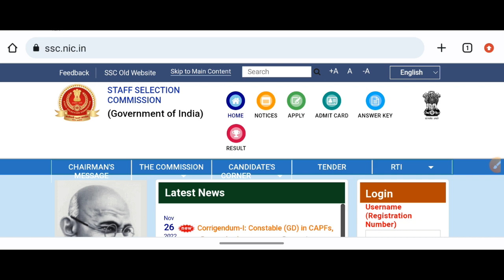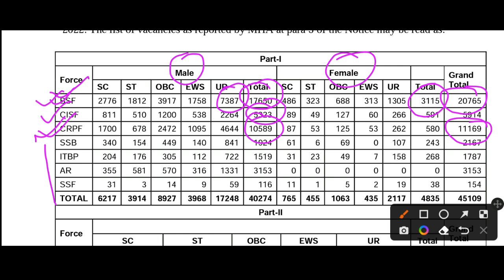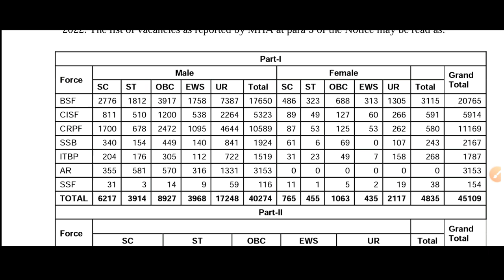SSC GD Vacancy Increase 2022 | SSC GD 45284+ vacancy